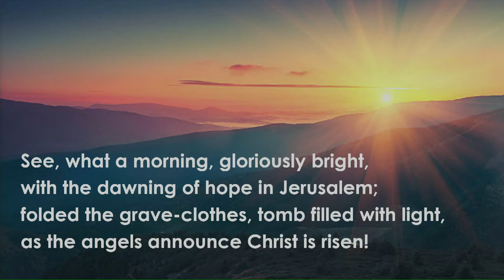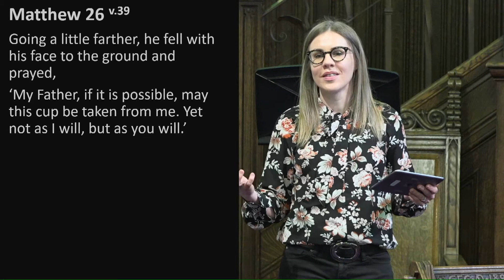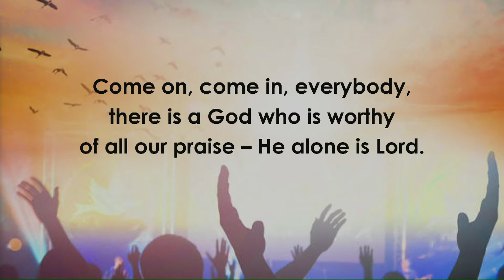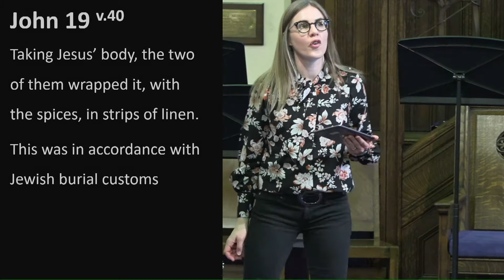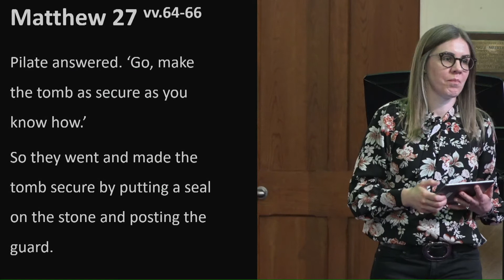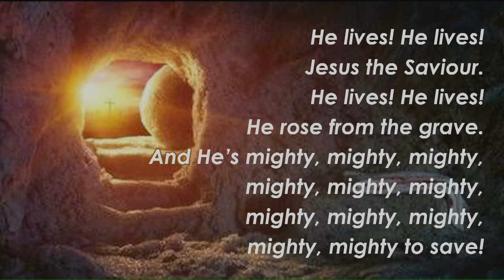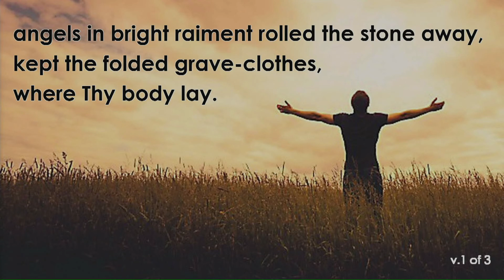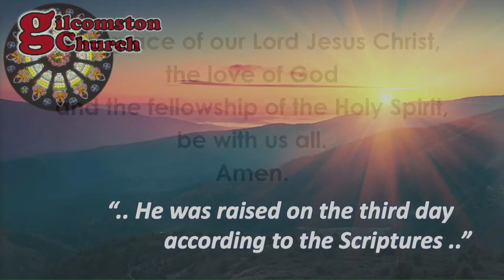Easter Morning Service, Sunday 17 April 2022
Why Jesus Matters
Acts 2:22-24, 1 Corinthians 15:1-11